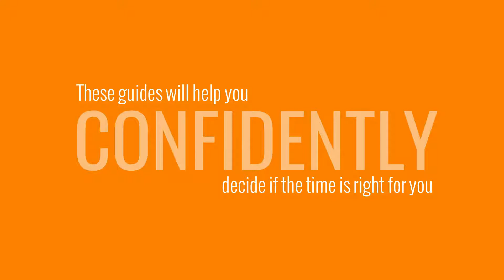Thinking of Buying or Selling a Home This Fall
The housing market is on fire as we move into fall.